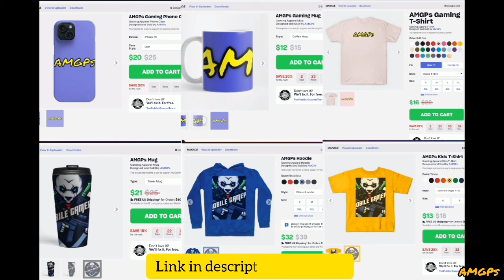Megalodon Vs Megalodon. Hungry Shark World Vs Evolution. 022